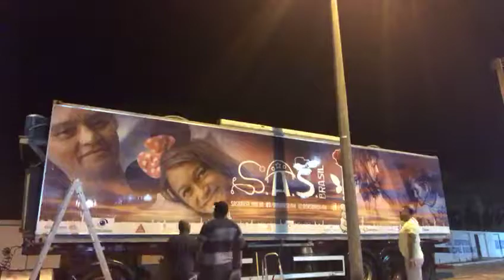Limpeza da carreta SAS Brasil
Time lapse mostrando uma faxina na madrugada da nossa estrutura.